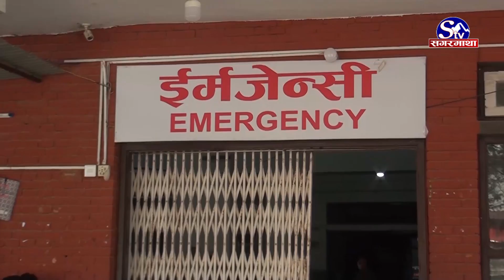मौसम परिर्वतनसँगैं मौसमी विरामीको संक्रमण संख्या बढ्दो, सचेत रहन आग्रह | Sagarmatha Report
चैत्र महिनाबाट मौसममा परिवर्तन भई गर्मी बढ्ने र मौसम परिवर्तनसँगै विभिन्न किसिमका सरुवा रोग लाग्ने जोखिम बढेको छ । स्वास्थ्य मापदण्डको बेवास्ता गरी खुल्ला रुपमा हिँड्ने, अनावश्यक जमघट हुने र खुल्ला स्थानमा राखिएका खानेकुरा तथा पानी पिउनाले मौसमी रोगका विरामीहरु बढ्न सक्ने चिकित्सकहरुले बताएका छन् ।